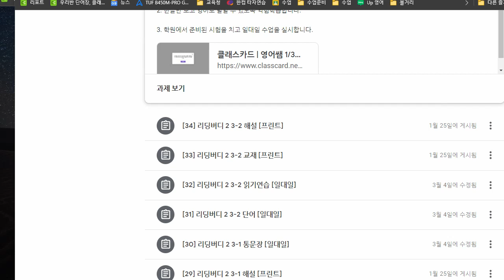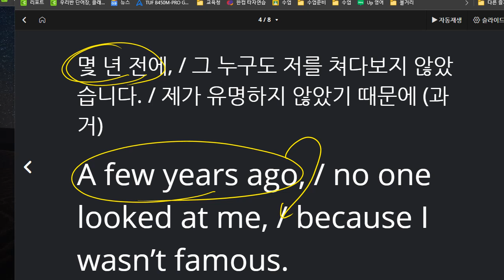백민준 2021 03 30 통문장 칭찬 묻고답하기 완벽